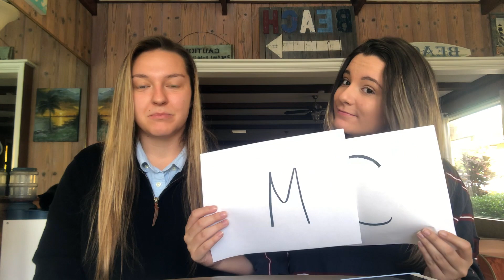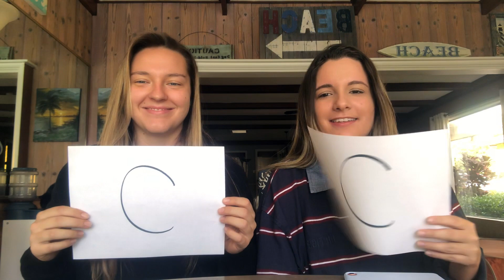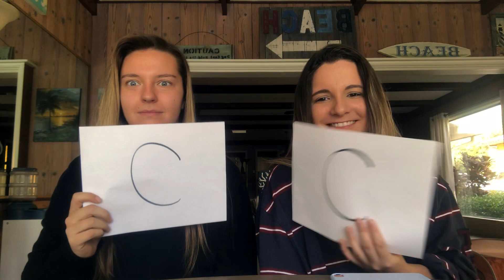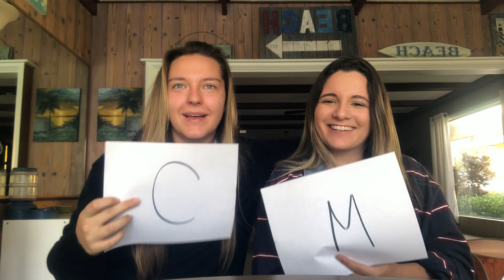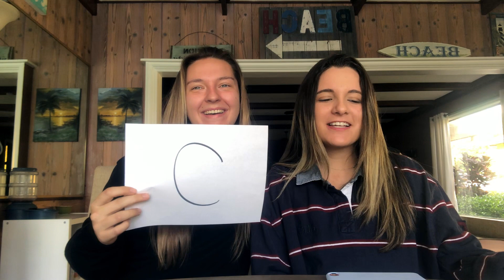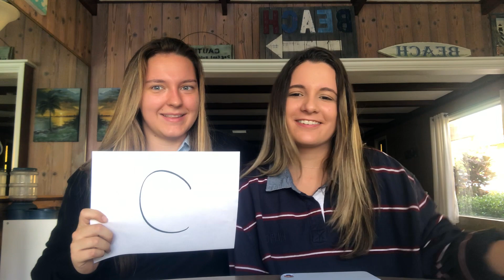Who's most likely to: Girlfriend VS Girlfriend 🌈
Hope you guys enjoyed watching this video as much as we did making it!

Our goal is to hit 200 subscribers by the end of January!